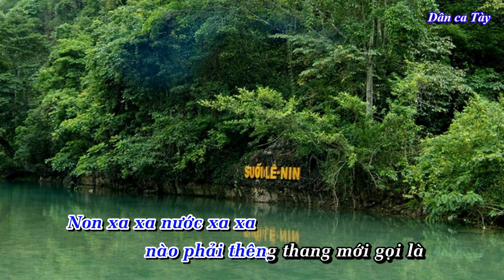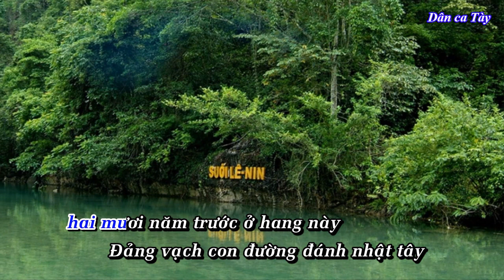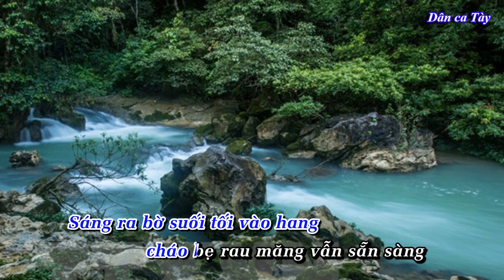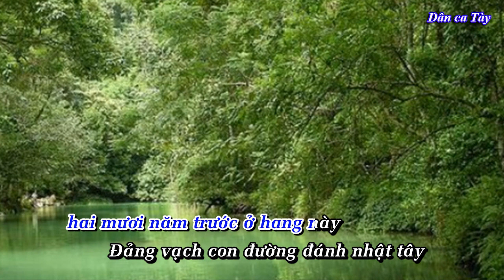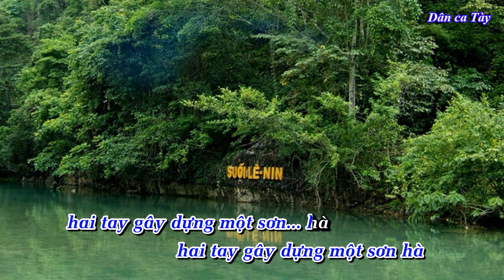Dân ca Tày | Tổ khúc non xa xa - Beat